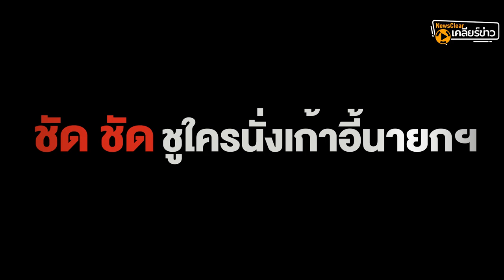ค่าแรง 600 ทำได้จริง หรือขายฝัน ? | EP. 44 | NewsClear_ประเด็นร้อน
หมอชลน่าน เคลียร์ชัด ค่าแรง 600 บาท นโยบายพรรค 'เพื่อไทย' ทำอย่างไร ทำได้จริงหรือไม่ ซ้ำรอยค่าแรง 300 บาทรัฐบาลยิ่งลักษณ์หรือไม่ ฟังพร้อมกันใน Newsclearเคลียร์ข่าว